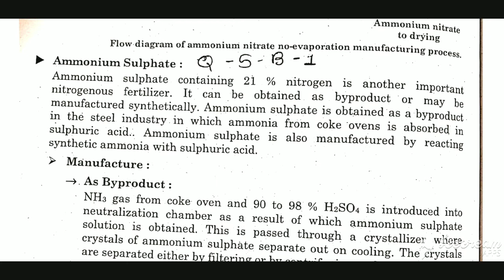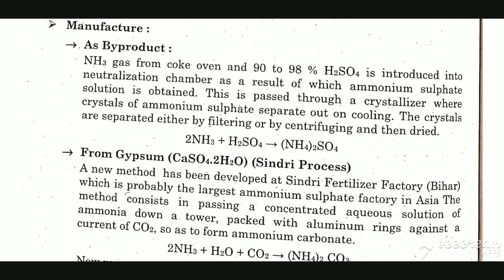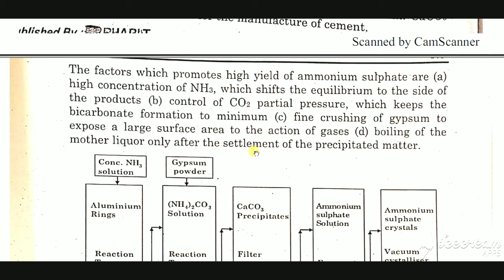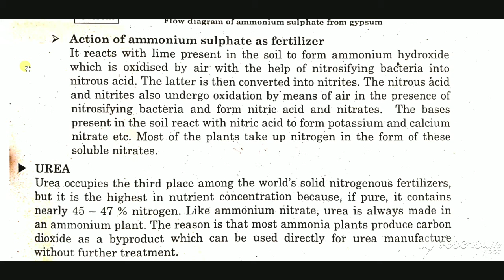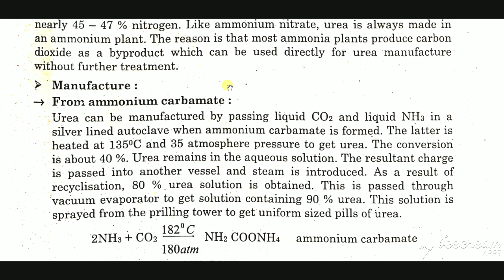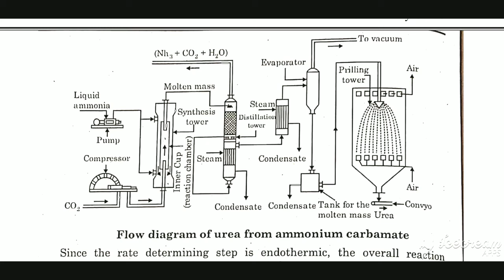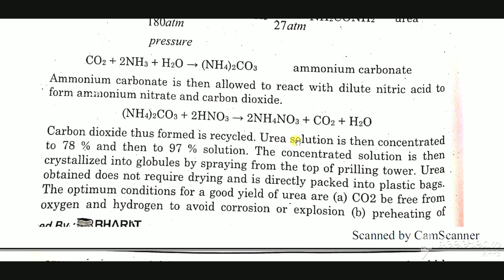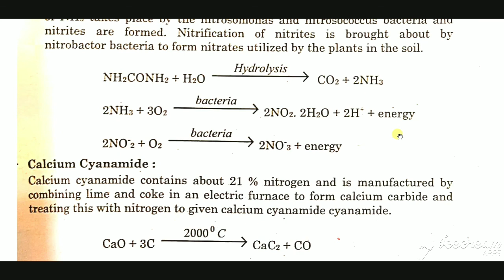Lecture - 2 #501 Chapter -3 "FERTILIZER" SEM-5